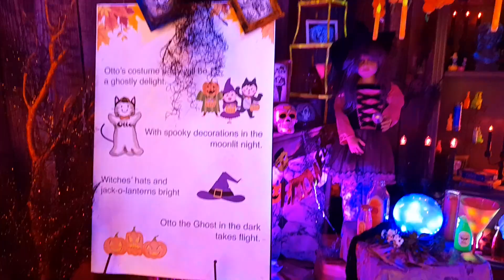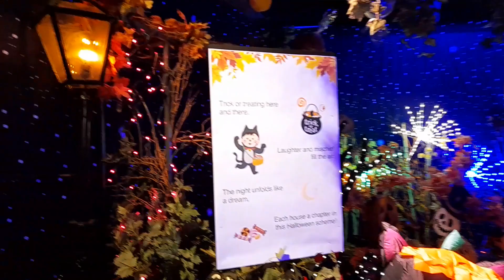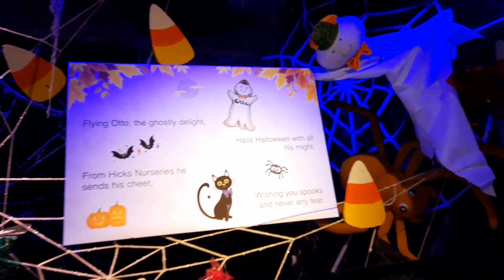Hicks Nursery Halloween Animatronics 2024